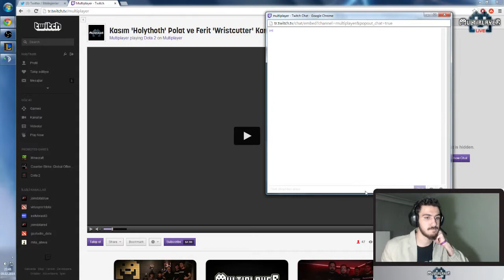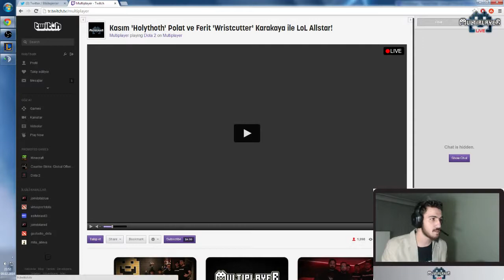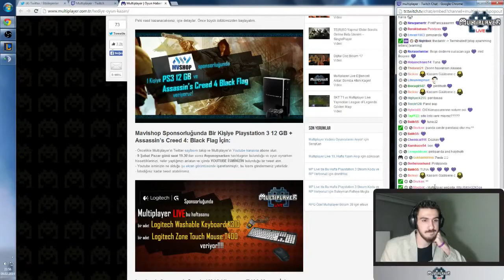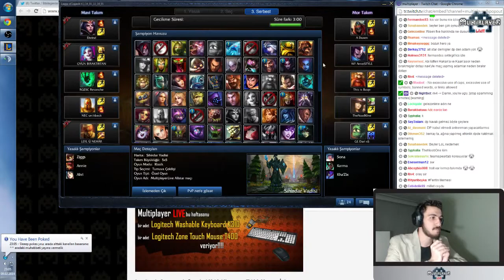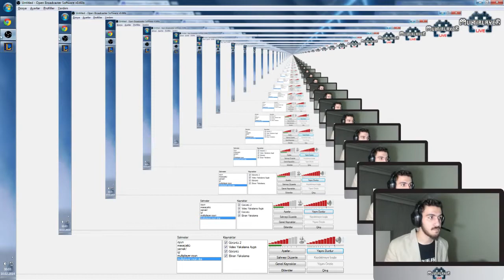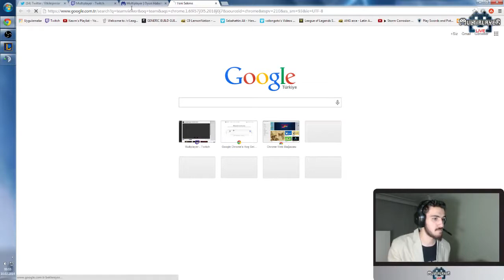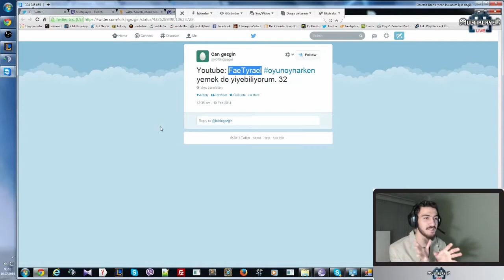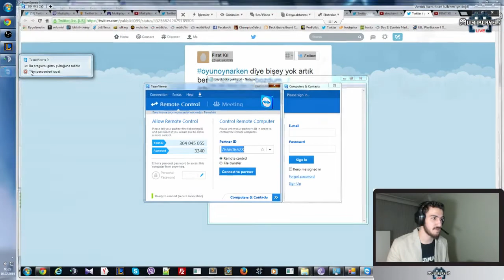LoL Allstars | Kasım 'Holythoth' Polat ve Ferit 'Wristcutter' Karakaya Sunuyor [10.Hafta]